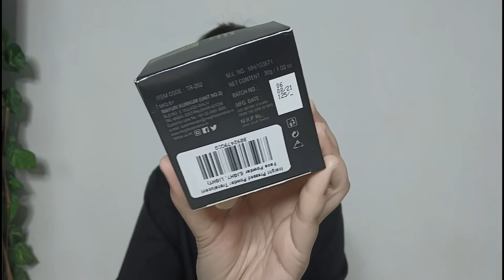INSIGHT HD FINISHING LOOSE POWDER REVIEW || BEST AFFORDABLE LOOSE POWDER IN INDIA || EKTA NIGAM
Hi, Everyone!

Today, I am going to share with you INSIGHT HD FINISHING LOOSE POWDER REVIEW || BEST AFFORDABLE LOOSE POWDER IN INDIA || EKTA NIGAM

Insight Cosmetics HD Finishing Loose Powder - Light

I am grateful to my subscribers who are helping me to grow this family.

Big Love to you.

*Any suggestion will be appreciated.

enigam65

If You Read This, You are (AMAZING)